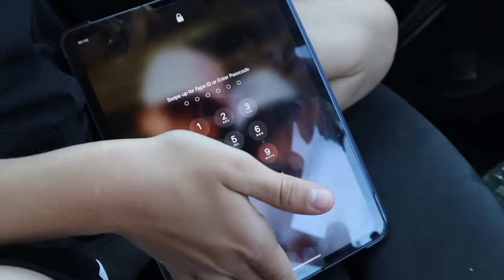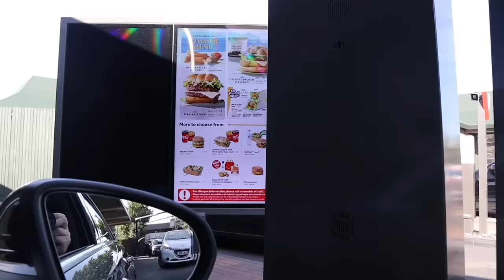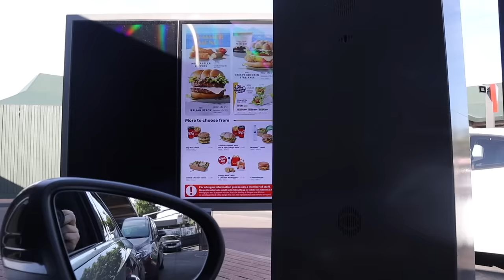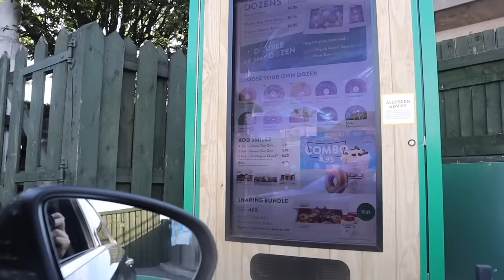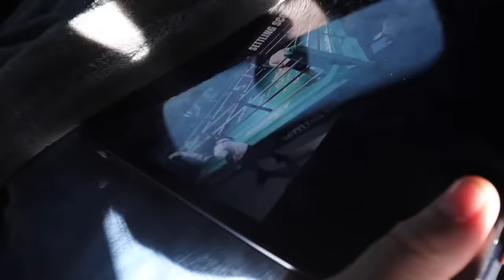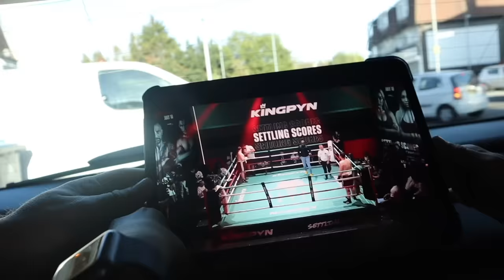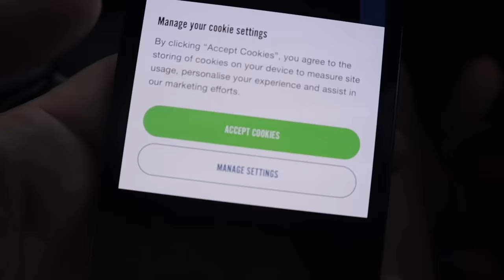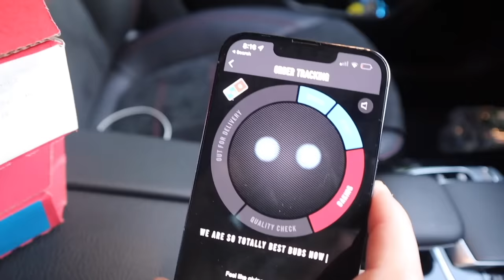24 HOURS LIVING IN MY CAR!!